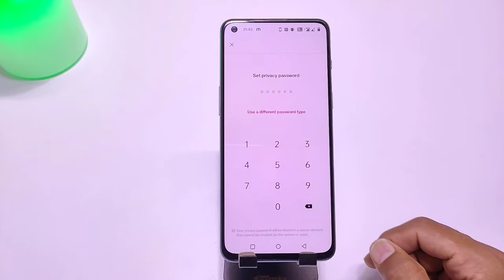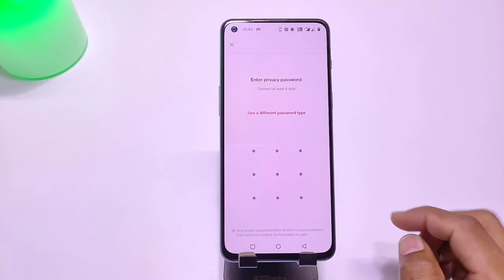How to set App Lock in Oneplus 10r/oneplus 10r me app lock kaise kare/app lock setting